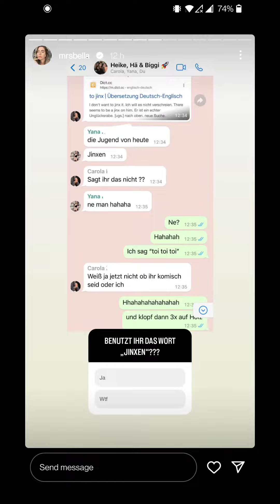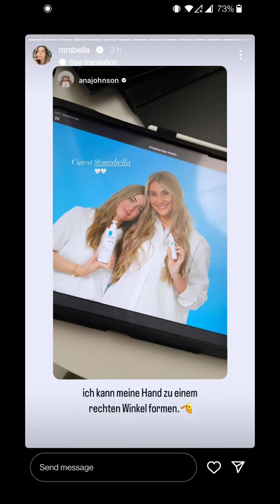On Set Mit LA ROCHE-POSAY 📸 MRS. BELLA Instagram Story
On Set With LA ROCHE-POSAY 📸 MRS. BELLA Instagram Story
RefectoCil 2-in-1 Lash and Brow Booster
NEONAIL x Mrs Bella The Art of Nature Collection Set 5